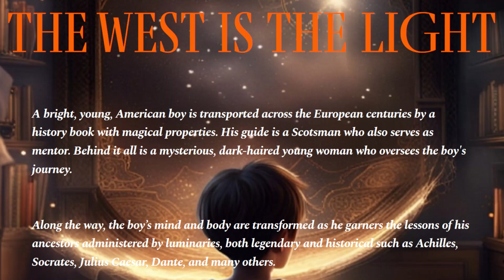Food for Thought #31 - "The West Is the Light" with Eddie Zapata🏛️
🏛️Food for Thought #31 - "The West Is the Light" with Eddie Zapata🏛️ @aristosbooks

🏛️"The West Is the light" is a celebration of European culture and civilization as seen through the eyes of a modern 12-year-old American boy. The boy, Clark, travels across the centuries by means of a magical book and several tutors, including a wise and friendly Scotsman named Alistair.

💗I would like to thank all my friends for support, also all the generous people who help to make this world a more beautiful place!!!

You can also buy me a cup of coffee